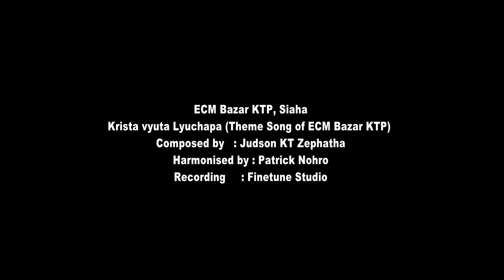ECM Bazar KTP Theme Song : Krista vyuta lyuchâpa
He hla ECM Bazar KTP zy theme song a cha.